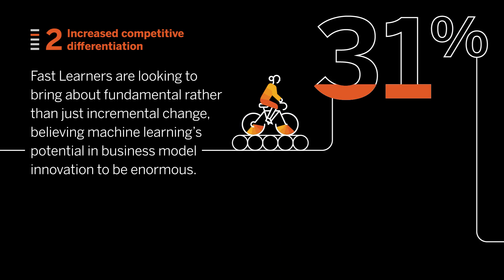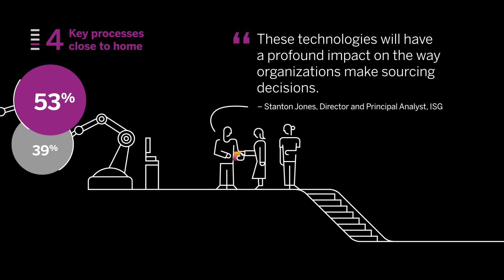ML Animation Full Video 20180406